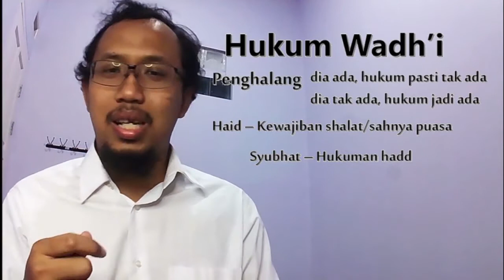Hukum Syari'at (Bag. 3: Hukum Wadh'i) | Ngaji Ushul Fiqh #8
Ini adalah jenis hukum yang kedua, yaitu hukum wadh'i. Saya mengistilahkannya dengan hukum keterkaitan, yaitu ketika Allah mengaitkan antara hukum dengan hal lain yang menjadi sebab, syarat atau penghalang adanya hukum tersebut.

Dapat dikatakan bahwa hukum wadh'i adalah landasan bagi berjalannya suatu hukum. Alasnya. Untuk berjalannya suatu hukum maka perlu dilihat sebabnya telah ada atau tidak, syaratnya telah terpenuhi atau belum dan ada penghalang atau tidak. Jika urusan dengan tiga hal itu telah selesai maka hukum bisa berjalan, tapi jika tidak maka hukumnya tidak bisa berjalan.